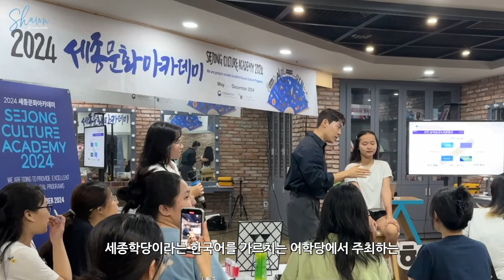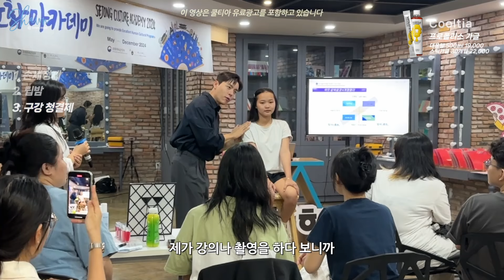나만의 여행 & 출장 꿀템 🍯 정보줄게 가져가~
아니 젴아 여러분, 이 영상 업로드 되는 시점으로 다음날
볼리비아/우루과이/브라질/카자흐스탄 4개 나라 연달아가는 최장 기간 출장을 떠나거든요..?
그런데도 여기에서 소개한 아이템 고-대로 챙겨가잖아요.

열어분도 출장/여행템으로 꼭 한번 눈여겨보고 필요한 거 있으면 구매햐

*쿨티아 프로모션 혜택
-휴대용 스틱가글 증정
-무료배송

Edit by @zzsung_(insta)